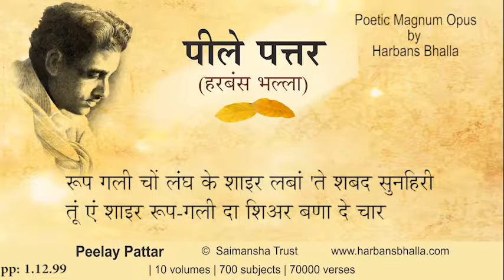1 12 99